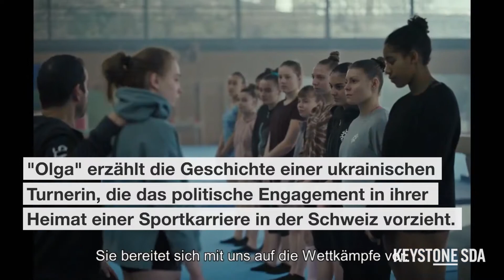Schweizer Filmpreis - Gewinnerfilm spielt in der Ukraine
Ein Schweizer Filmpreis im Zeichen der Aktualität: Die Auszeichnung 2022 in der Kategorie Bester Spielfilm geht an "Olga" - ein Film über die Ukraine. Die ukrainische Darstellerin Anastasia Budiashkina gelang die Flucht vor dem Krieg und war bei der Übergabe des Preises anwesend. Beste Darstellerin wird die gebürtige St. Gallerin Claudia Grob. Sie lebt in Genf ist und ist pensionierte Heimleiterin. "La Mif" ist ihr erster Film. Die Überraschung für den Preis ist deshalb gross, wie sie im Interview sagt. Bester Darsteller ist Pablo Caprez, der im Film "Soul of a Beast" spielt.